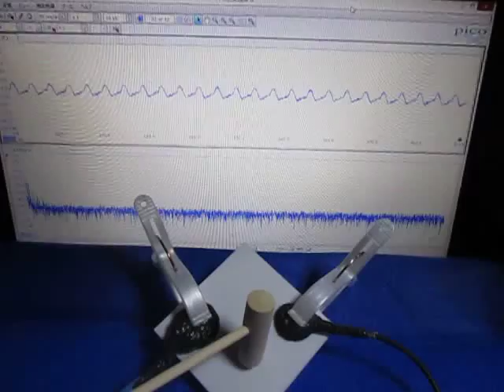超音波実験 Ultrasonic experiment